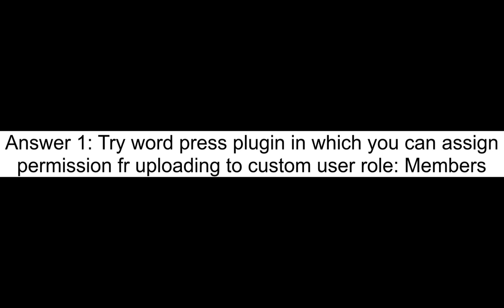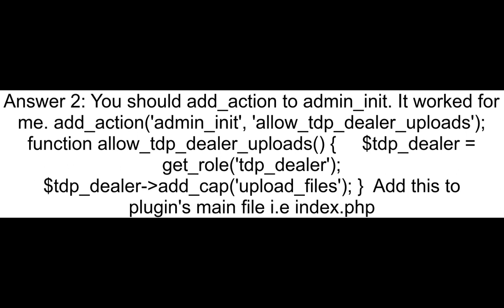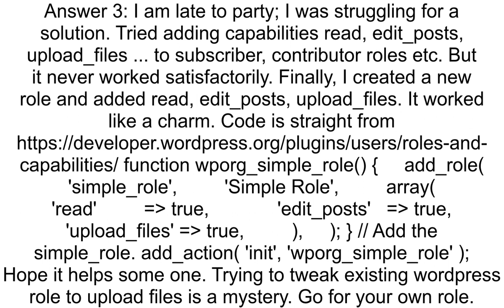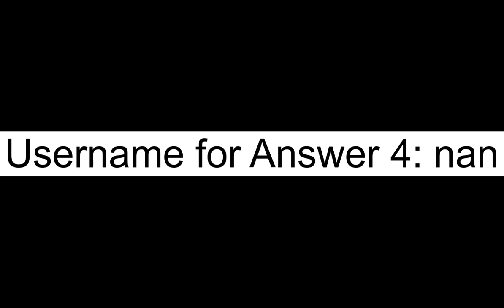How to add capability to upload file in wordpress